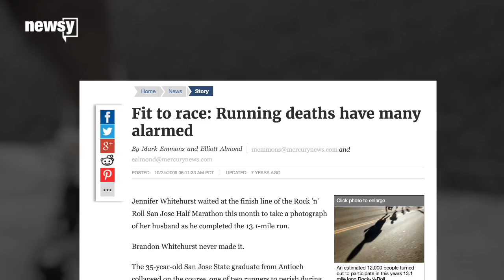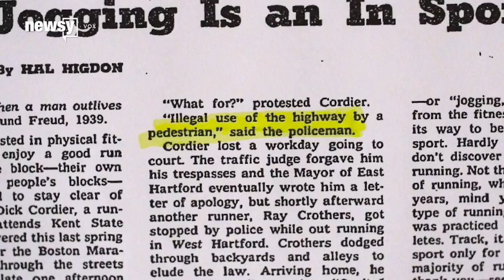Can Too Much Cardio Be Bad For Your Heart? Maybe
Pretty much every doctor and health researcher agrees: Running and other forms of cardio exercise are great for your overall health. But can too much cardio be a bad thing?

It's a fairly new phenomenon, but extremely healthy runners, cyclists and other types of endurance athletes across the world have died from heart complications while competing. And those complications may be from all that exercise.

But let's be clear who we're talking about here. Runner's World estimates the average runner training for a marathon will probably only log 30 miles to 50 miles a week. Elite runners training for the same race could cover 100 miles to 140 miles in the same time.

Some researchers claim to have found evidence of "chronic structural changes" to the hearts of elite endurance athletes. Here's cardiologist Dr. James O'Keefe presenting at a 2012 TED Talk:

"We're not really meant for these sustained levels of exercise for hours at a time. If you go to a marathon, ... you take a troponin level at the end of the marathon, over half of them will have elevated troponins."

Troponin is a chemical released into the blood when a heart muscle is damaged. And after a heart attack, troponin levels tend to be high.

O'Keefe says runners' levels post-race aren't the heart attack kind of bad. The chemical is in their blood because of micro-tears in their hearts, which will heal in a couple days.

But remember elite runners cover more than a hundred miles in a week, which means their hearts could have a lot more micro-tears than a hobby runner.

Researchers have also found dangerous amounts of plaque buildup in endurance athletes' hearts and an increased risk of atrial fibrillation, a type of irregular heart rhythm. But newer research looking for the same heart irregularities didn't, so maybe there's nothing to worry about.

In any case, the mortality rate for endurance runners is around 1 per 100,000.

And endurance running is still a pretty new sport. After all, it wasn't that long ago when runners were getting pulled over for "illegal use of the highway by a pedestrian" — aka jogging.

As endurance sports like distance running and cycling continue to gain popularity, you better believe researchers will keep trying to find out if there's such thing as too much cardio.

This video includes clips from TED Conferences, Triathlete, TheVisualMD, CBS and Vox.